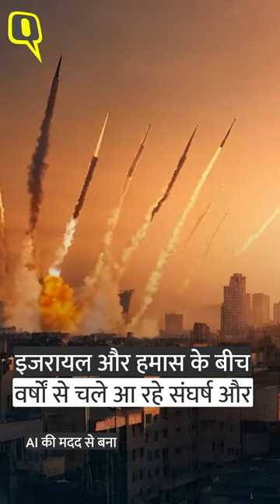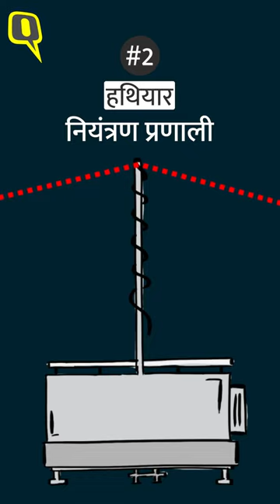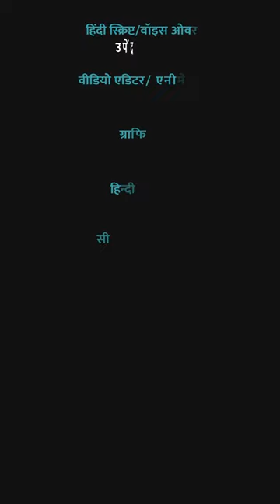Israel-Hamas War News: Iron Dome इजरायल को Rockets के हमलों से कैसे बचाता है?।Quint Hindi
Israel Palestine War Update | What is Iron Dom: आयरन डोम क्या है? 7 अक्टूबर 2023 को फिलिस्तीनी इस्लामवादी समूह हमास ने इजरायल के साथ वर्षों से चले आ रहे संघर्ष और युद्ध के बीच एक आश्चर्यजनक हमला कर दिया. हमास ने कथित तौर पर इजरायल पर 5,000 मिसाइलें दागीं, जिन्हें इजरायल के आयरन डोम ने हवा में रोक दिया और नष्ट कर दिया, जिससे लोगों की जान बच गई. आयरन डोम का एक वीडियो सामने आया है, जिसमें रॉकेट को रोकने की टेक्निक दिखाई जा रही है. यह कैसे काम करता है? इसे इजरायल की सबसे उन्नत रक्षा प्रणाली क्यों कहा जाता है? 'आयरन डोम' जमीन से हवा में मार करने वाली रक्षा प्रणाली है जो गाजा, लेबनान और आसपास के अन्य दुश्मन इलाकों से आने वाली मिसाइलों, रॉकेटों और यहां तक कि ड्रोन (UAV) को रोकती है और उन्हें हवा में नष्ट कर देती है. रक्षा प्रणाली की मारक क्षमता 70 किलोमीटर तक है.

Iron Dom Explained: On October 7, 2023, the Palestinian Islamist group Hamas launched a surprise attack amid years of conflict and war with Israel. Hamas reportedly fired 5,000 missiles at Israel, which were intercepted and destroyed in the air by Israel's Iron Dome, saving lives. A video of Iron Dome has surfaced, in which the technique to stop the rocket is being shown. What is Iron Dome? How does this work? Why is it called Israel's most advanced defense system? 'Iron Dome' is a surface-to-air defense system that intercepts missiles, rockets and even drones (UAVs) coming from Gaza, Lebanon and other surrounding enemy areas and destroys them in the air. The range of the defense system is up to 70 kilometers.